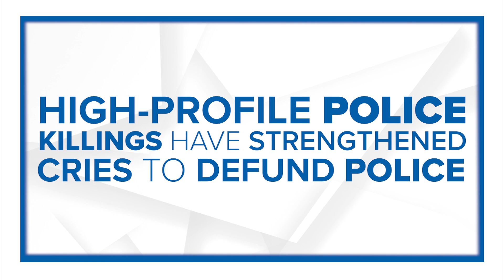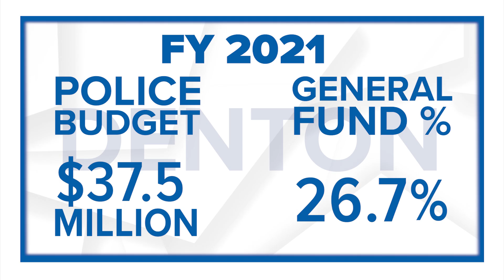How much do some North Texas cities spend on police departments?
Here are 10 of Dallas-Fort Worth's largest cities ranked by what percentage of the city budget is spent on policing this year.